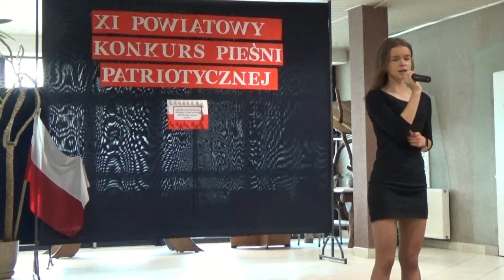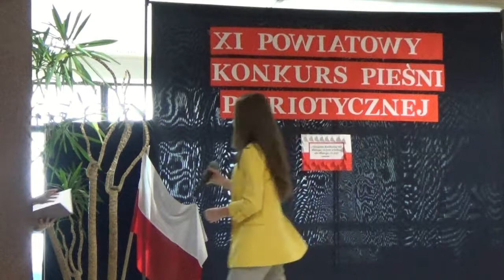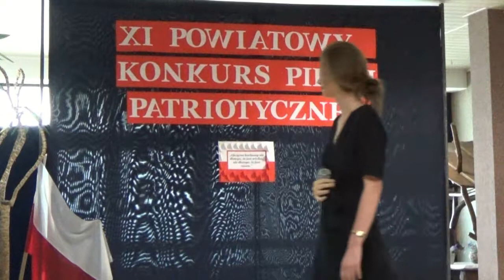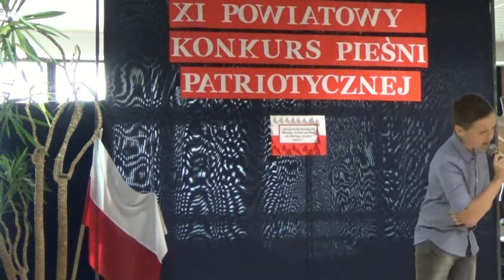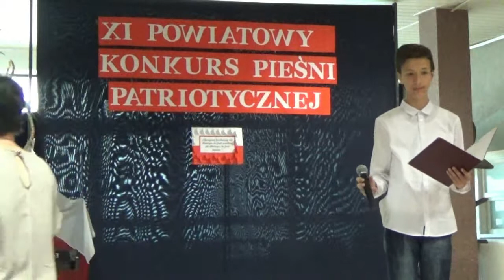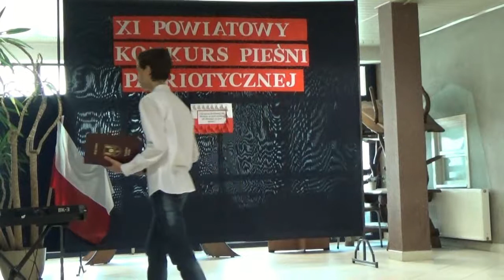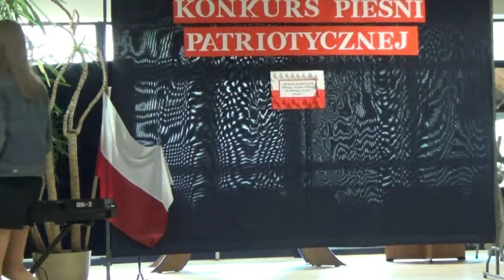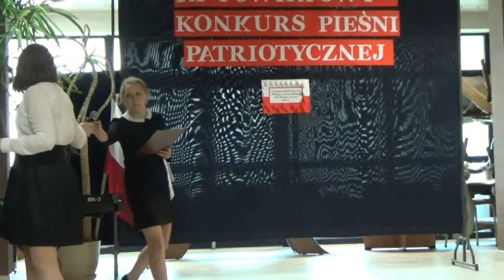XI Powiatowy Konkurs Piosenki Patriotycznej - Węglowice 2018